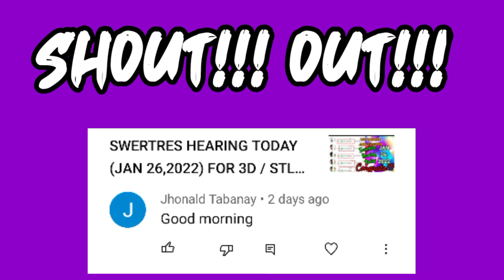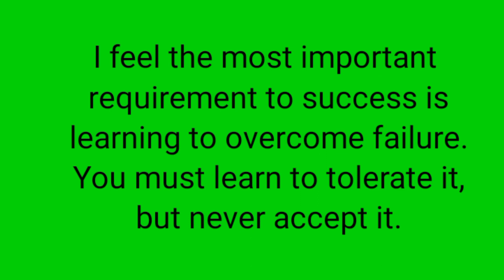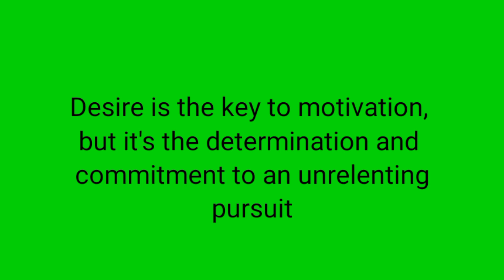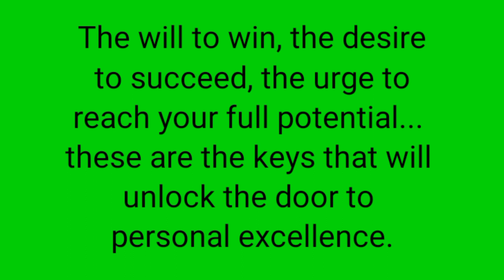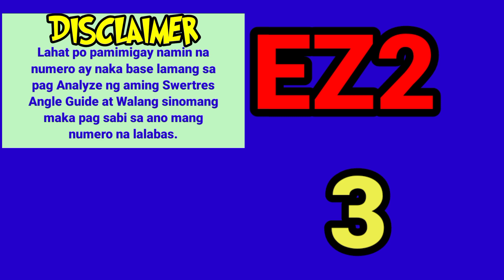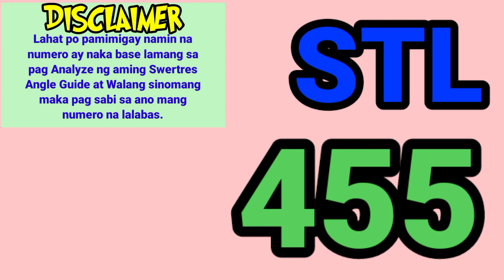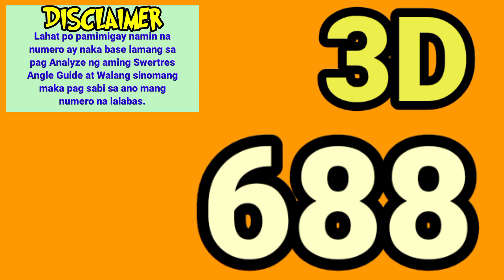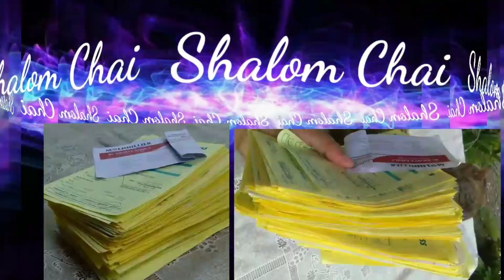SWERTRES HEARING TODAY (FEB 1,2022) FOR 3D / STL / EZ2 / TARGET RAMBOL / ON THE SPOT / MAINTAIN